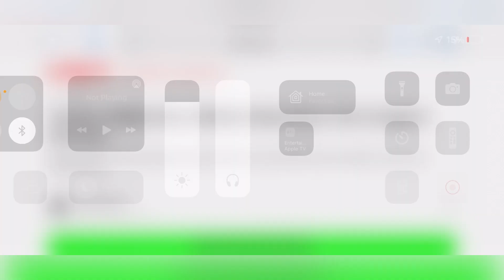BREAKING STORY ‼️ VERIZON’S NEW ONE UNLIMITED I PHONE PLAN IS HAPPENING ‼️ WHAT TO KNOW ‼️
Update !!
More videos coming soon
Lightreading.com

Musician: Jeff Kaale